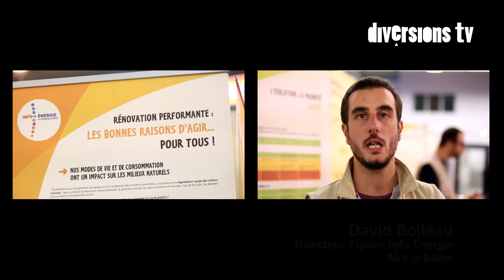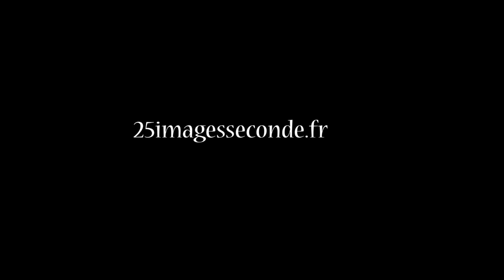L'Espace Info Energie au Salon Maison et Innovations 2015